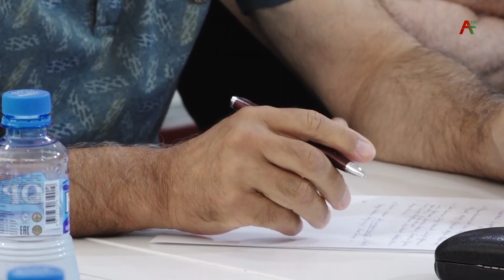Амшеикушара плюс. Круглый стол ЦСИ. Начало ОВНА 10.08.2022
В музее боевой славы им. Ардзинба прошел Круглый стол, организованный Центром стратегических исследований при президенте республики. Встреча была посвящена началу Отечественной войны народа Абхазии.